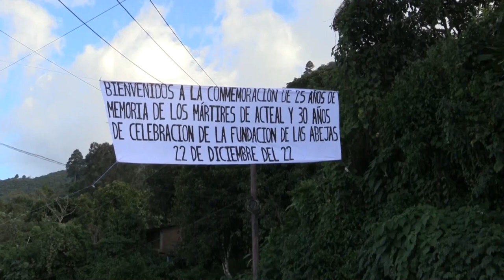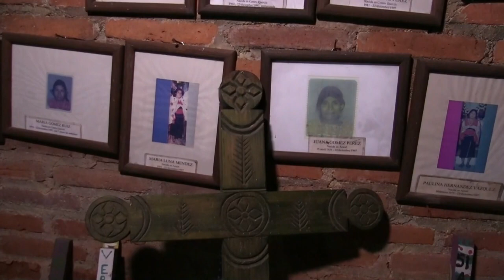Víctimas de masacre indígena en México siguen esperando justicia 25 años después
A 25 años de la matanza de Acteal en México, donde un grupo de paramilitares asesinó a tiros y machetazos a 45 indígenas tzotziles que eran críticos con el Gobierno en Chiapas, sobrevivientes y familiares de las víctimas siguen clamando por una justicia que no llega.

¡Visítenos!